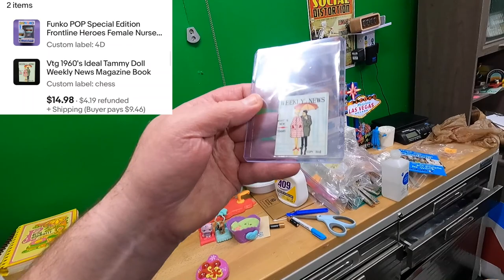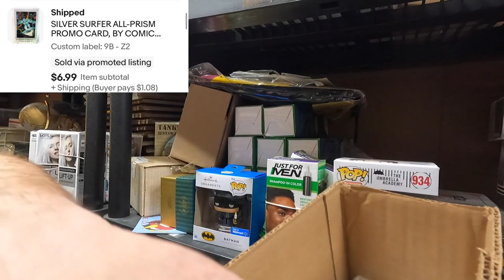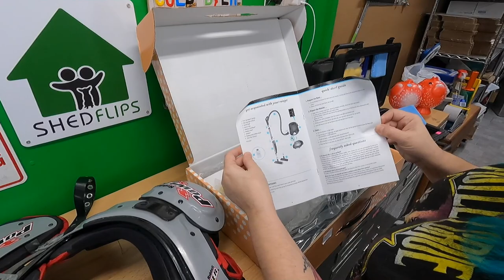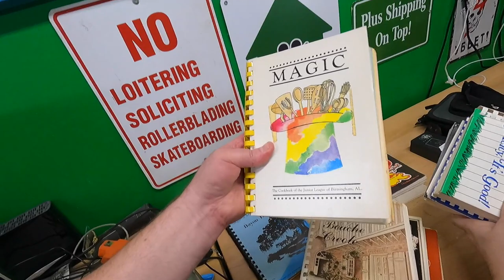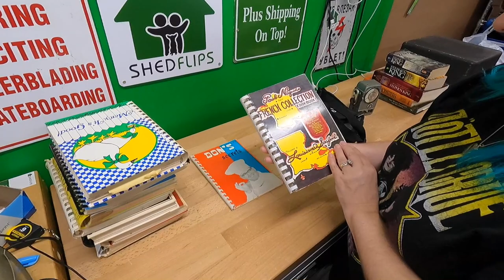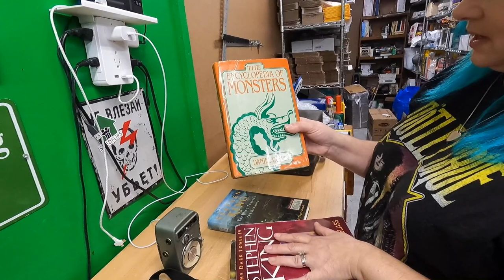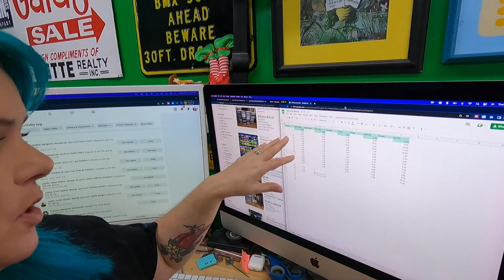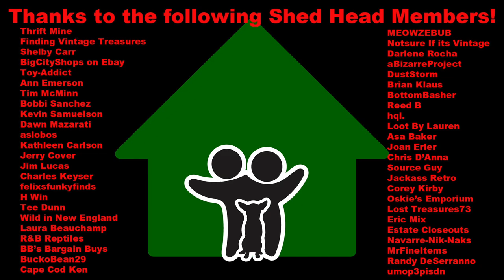Everyone else walked right by this 50 cent Estate Sale find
Pull down shade we use for backdrop for larger items:

LED Shop Lights:

18" Neewer Ring Light w/ stand:

Photo shooting table:

Dymo 4XL Thermal Label Printer:

Yeti Microphone:

Blower fan (above a/c unit in vids):

Electric socket shelf outlets: